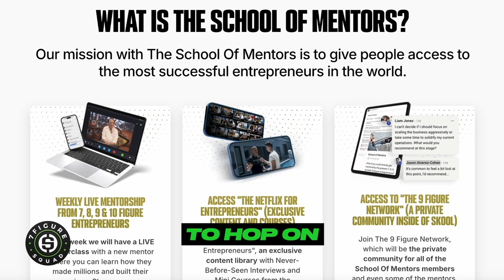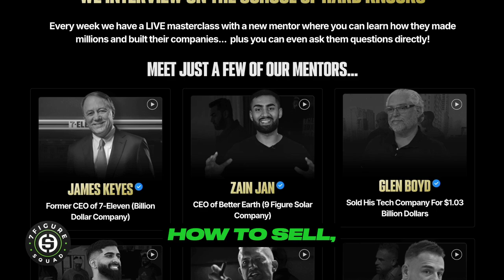Inside James Dumoulin’s Millionaire Mindset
In this clip from 7 Figure Squad, I flipped the script on James when he rolled up on me in Dallas. I get inside James Dumolin's mindset so let's learn from the mastermind behind @theschoolofhardknocks

If you want to see my interview with James on the School of Hard Knocks, here's the link starting @ 10:05

Quick shout out to Joseph James who helped make this connection